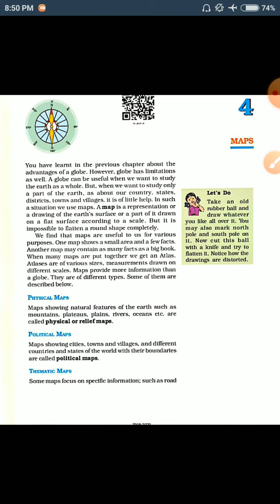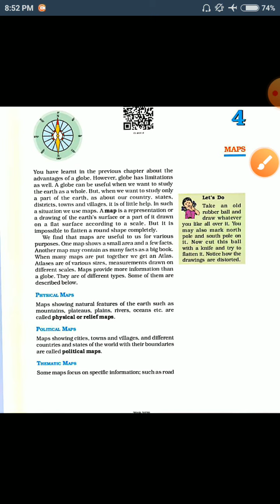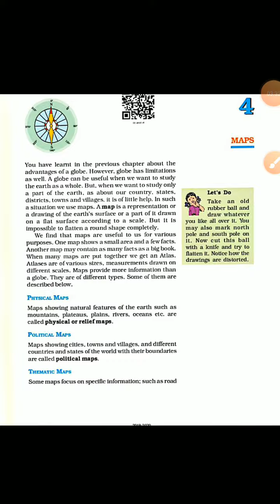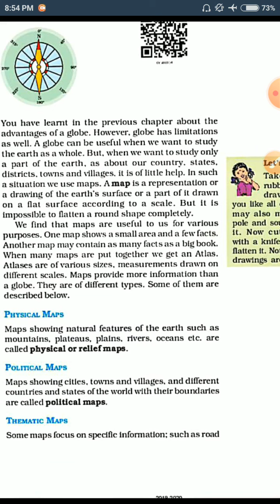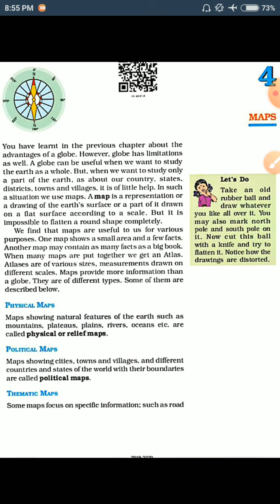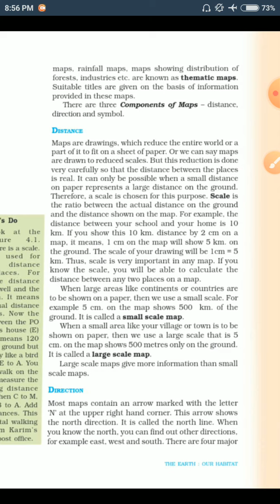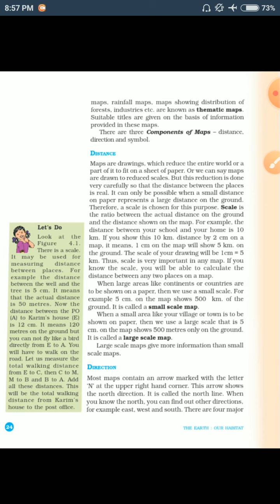Class-6th social studies geography chap-4 part 2